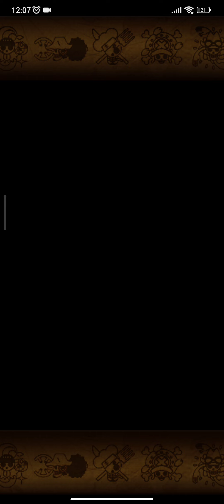Two months later, I can try v2 Gear 5th! Pirate Rumble Grand Party! 21st season: First Day OPTC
0:00 vs TrippleNines
6:09 vs LEGEND
13:25 vs YasirXY